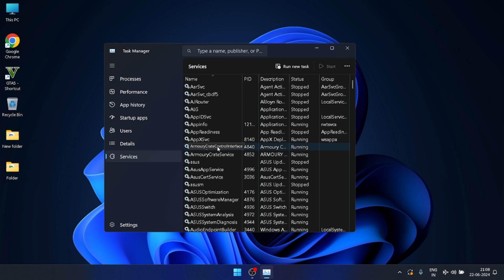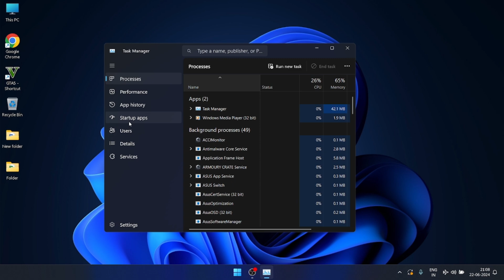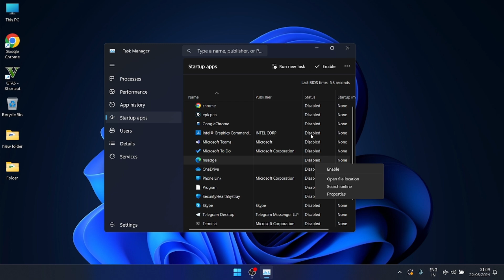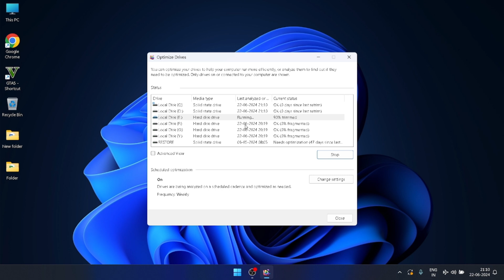How To Fix High RAM Memory Usage on Windows 11 | Windows 11 Memory Usage Problem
high memory usage windows 11
high memory usage
high memory
windows 11
how to fix high memory usage in windows 11
100 percent memory usage
windows 11 fix
my ram usage is high for no reason
how to fix high ram usage windows 11
my ram usage is high for no reason windows 11
how to fix high ram usage windows 11 2021
how to fix high ram usage in windows 11
How to Fix RAM not Fully Usable on Windows 11
Windows 11 ram usage fix
windows 11 ram limit
fix windows 11 not fully usable
How to Use RAM 100% of Windows 11